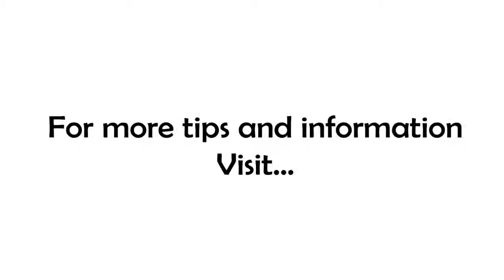Free Coaching Friday from the Big Red Chair